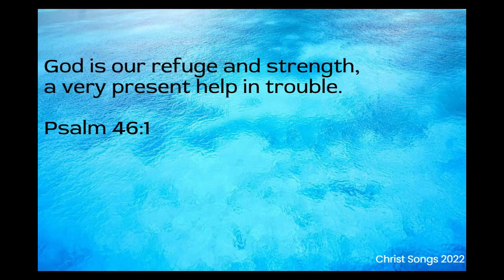Psalm 46:1 ESV Memory Verse Song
T&T Agents of Grace 1.4
Memory verse song